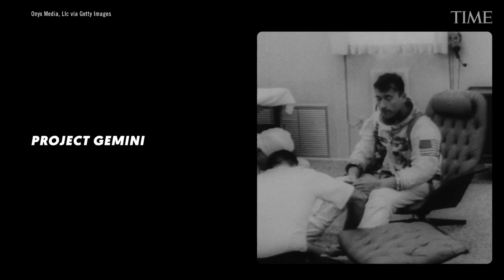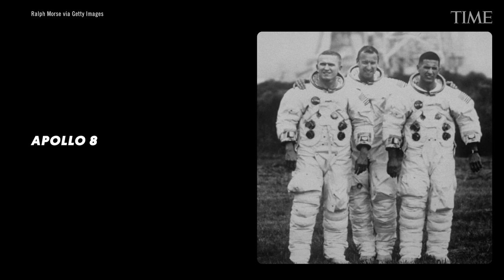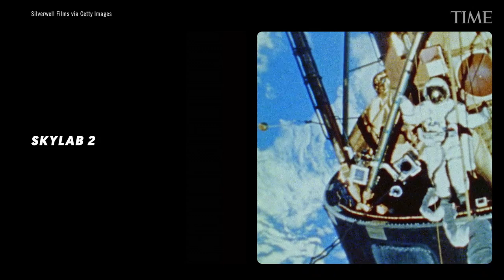How Quarantined Astronauts Have Stayed Healthy Before Launch | TIME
One thing astronauts who are not actually in space at the moment have on the rest of us is that, given their experience with quarantine and isolation, they’re far less likely than we are to go stir-crazy while stuck at home during the corona crisis.